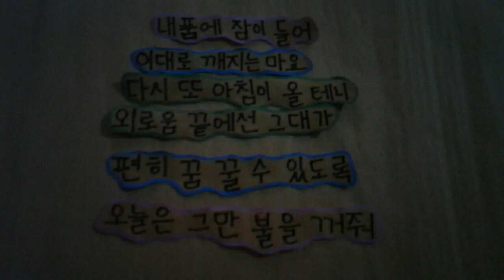Lights Out Lyric Video Stop Motion (c) Caroline Maca